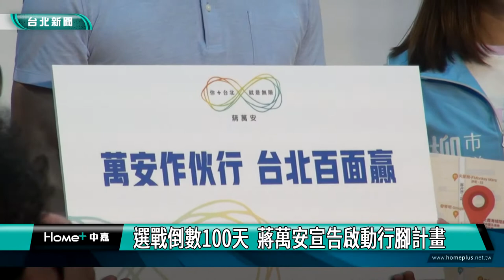台北市選舉 蔣萬安|選戰倒數100天 蔣萬安宣告啟動行腳計畫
年底選舉進入倒數100天，國民黨台北市市長參選人蔣萬安，偕同台北市副議長葉林傳、市議員陳炳甫，以及中山大同區市議員參選人柳采葳、高世俊，發表「萬安做伙行，台北百面贏」行腳計畫，宣告8/23開始從大同區出發，深度走訪台北市12行政區，和地方進行更多面向的交流與互動。